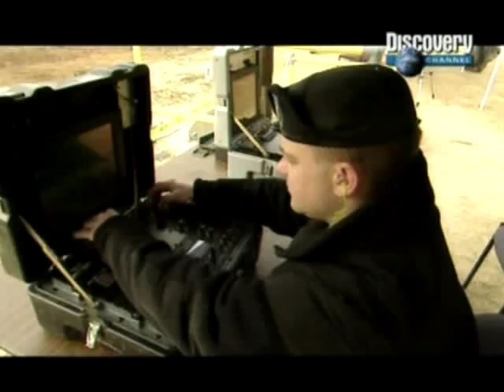Robot machine guns